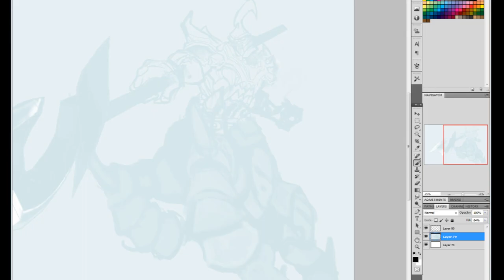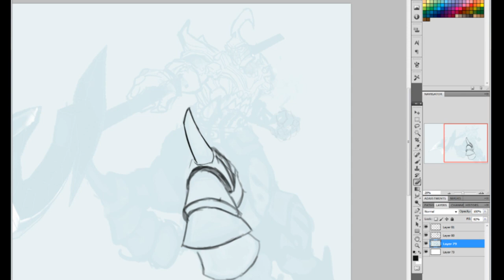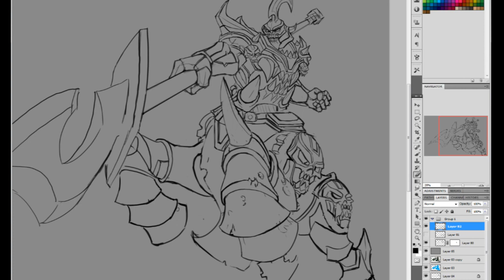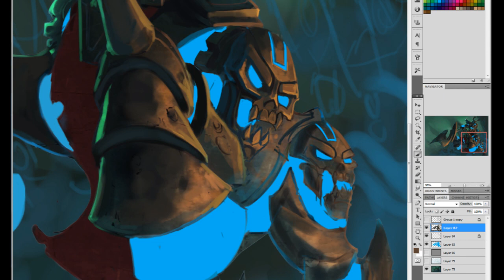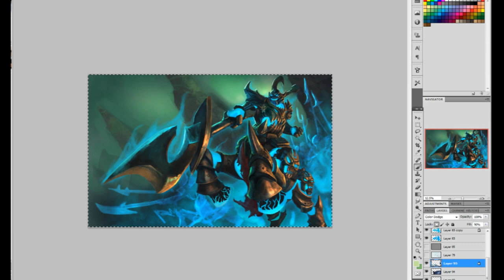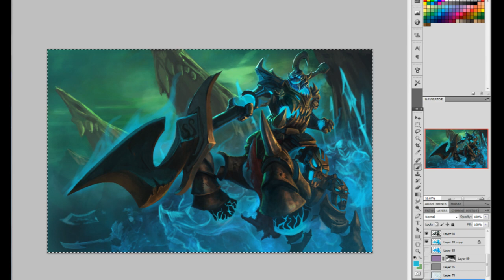Hecarim: Art Spotlight | League of Legends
Please enjoy high-speed rendition which should be enough to convince you that Hacarim, the Shadow of War, isn't just a dark horse!